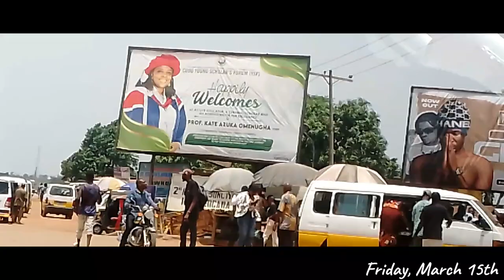Days in my life💐||Life as a Nigerian girl.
Hey my loves, I'm finally back on YouTube. Can you believe it? I missed you guys and vlogging as well. This is where I'm in life rn.

Camera: Samsung galaxy A10/ Tecno Spark 8c
Editing software: Vllo/ Capcut
Age: 23